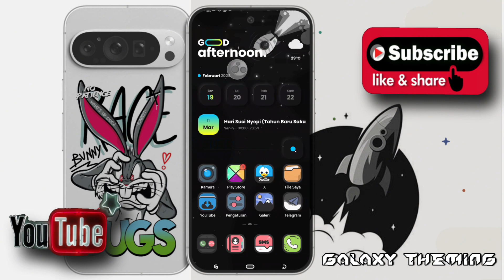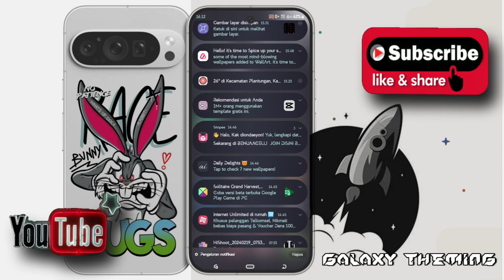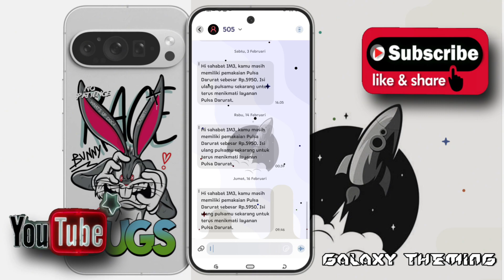hex setup galaxy samsung trepsichora one ui 1.2.3.4.5.6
SETUP THEME SAMSUNG ONE UI
SETUP HEX INSTTALER
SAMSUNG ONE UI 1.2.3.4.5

BAHAN
LINK HEX INSTTALER

LINK WALLPAPER AND DIALLPAD

LINK WIDGETS

TELEGRAM GRUB